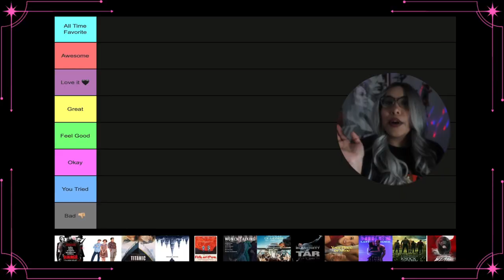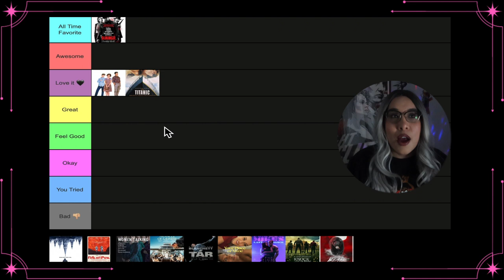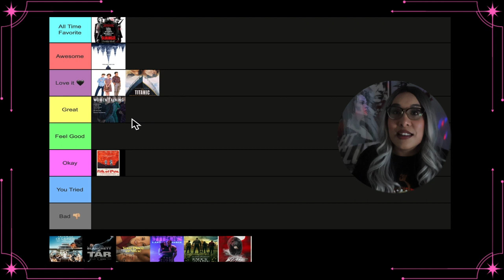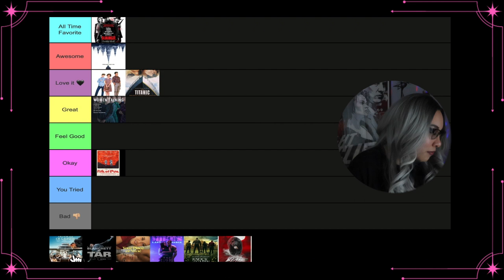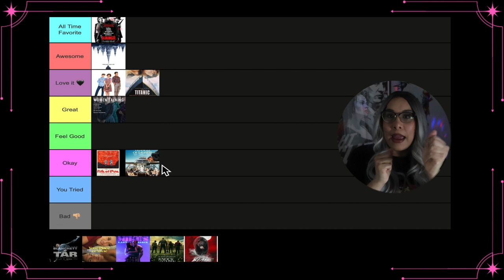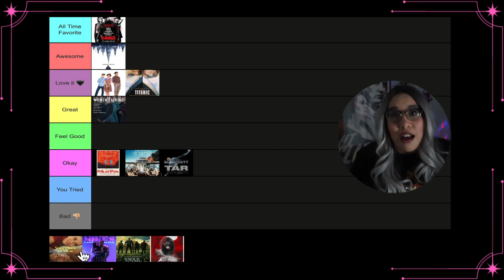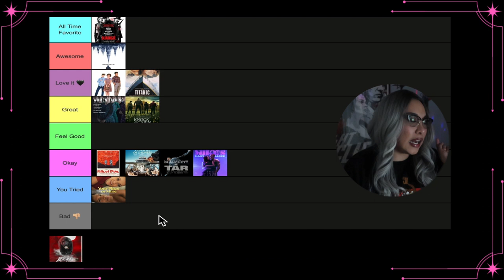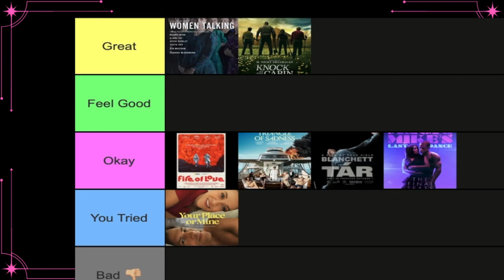February 2023 Movie Wrap Up ⎮Letterboxd Recap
Let's rank everything I saw in February 2023.

0:00 - Intro
1:00 - Rewatch
2:34 - Oscar Nominated
10:44 - Feb. 2023
15:42 - Outro